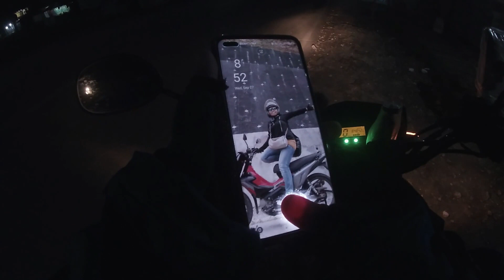New Route. My 1st Solo Night Ride Katipunan to Poblacion Arakan.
New Route ni Explorer. Arakan-katipunan-Davao vice versa. (ningkamot wala uyab.)
My 1st Solo "NIGHT" Ride sa Katipunan to Poblacion Arakan..
rainy and foggy evening Katipunan 7:55 pm close na mga stores,,tulog na sila kay lamig guro.. "Maningkamot gyud ta makauli kay WALAY UYAB na mu sugat nato dri.""
more night ride soon Katipunan,,basta foggy stay in the center sa road markings ,,haha